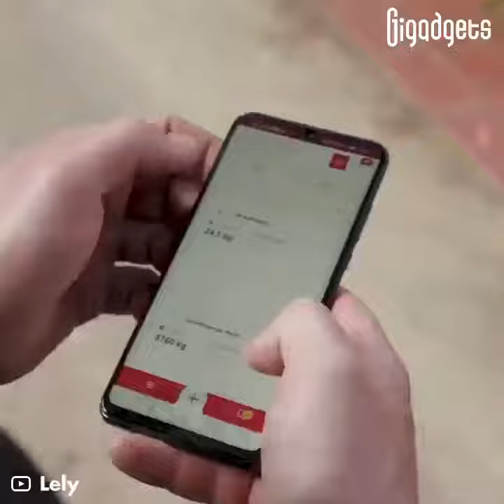Clean cows are happy cows